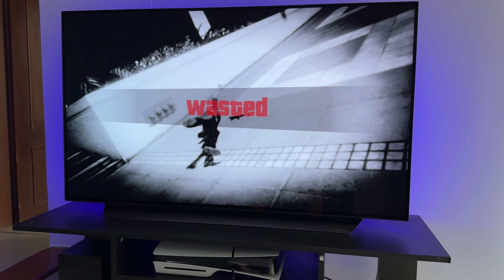Gta V PS5 Slim Gameplay 4K 60 FPS Test | LG OLED C2 Best Gaming TV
Hi! Today I want to share with you this GTA V gameplay with my LG OLED C2.
👉Best Tv Backlight
👉Best Oled Screen Cleaner
👉Best Magic Remote Case
👉Dust Filter Cover for Xbox Series X

Best gaming settings for LG oled c2

Best Gaming TV for Warzone 2.0 : LG OLED C2 4K 120 FPS Vondel Xbox Series X Gameplay
cyberpunk 2077 lg c1 hdr settings
cyberpunk 2077 lg c2
cyberpunk 2077 lg c1
cyberpunk 2077 lg oled
cyberpunk 2077 hdr 4k 120 hz
cyberpunk 2077 120 fps
cyberpunk 2077 lg cx hdr settings
cyberpunk 2077 ps5 lg c1
cyberpunk 2077 ps5 hdr settings lg c1
cyberpunk 2077 ps5 lg cx
cyberpunk 2077 xbox series x
cyberpunk 2077 xbox series x settings
lg oled c2 xbox series x
lg oled c2 best gaming tv
lg oled c2 best gaming monitor
lg oled c2 xbox series x settings
lg oled c2 worth it
lg oled c2 best ps5 settings
jugando demo resident evil 4
lg oled c2 gaming test
lg oled c2 ps5 gameplay
pov gameplay ps5
pov gameplay pc
pov gaming pc
pov gameplay xbox series s
pov gameplay xbox series x
pov gameplay nintendo switch
pov gameplay fortnite
playstation 5 pov gameplay
xbox series x gameplay
POV Gameplay

Samsung QN85B QLED

Samsung QN90B QLED

Hisense U8H

Hisense A6H

TCL 6 Series/R655
LG OLED C2 WARZONE SETTINGS
lg oled c2 warzone 2
lg oled c3 warzone 2
lg oled c2 gaming
lg oled c2 call of duty
LG C3 vs LG C2 OLED TV: is it REALLY better? (side by side)
Call of Duty: Warzone Solo Vondel Season 4 PS5(No Commentary)

best oled monitor

best oled monitor for xbox series x

best oled gaming monitor for ps5

best gaming tv for xbox series x

lg c3 oled 2023 xbox series x

warzone 2 best settings xbox series x
lg c2 oled star wars special edition tv